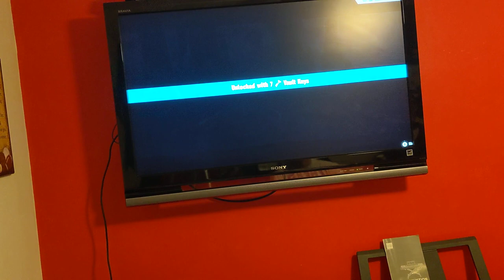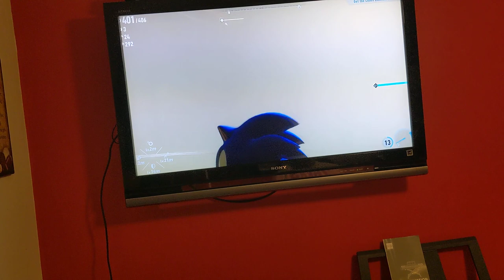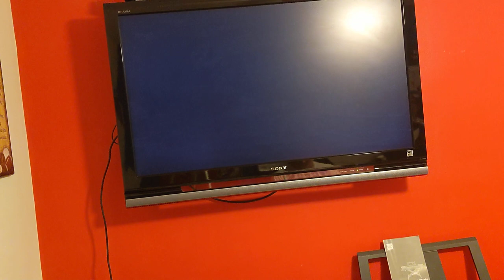Let's play Sonic Frontiers getting the silver emerald/ crane game/ and talking to Knuckles 🎮👊🦔💎🤖🏜️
Thanks guys for watching me get the silver emerald, did the crane sphere game, and talk to knuckles. Now I'm going to defeat this boss named Wyvern.